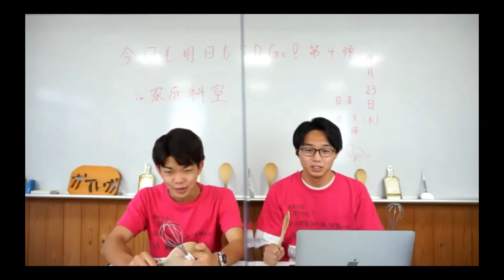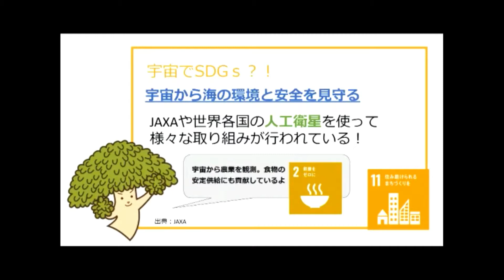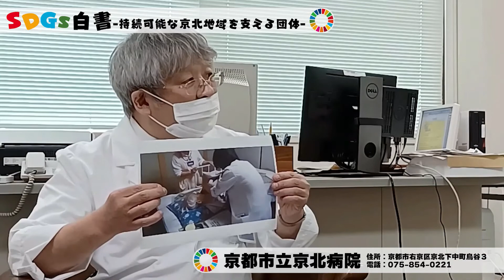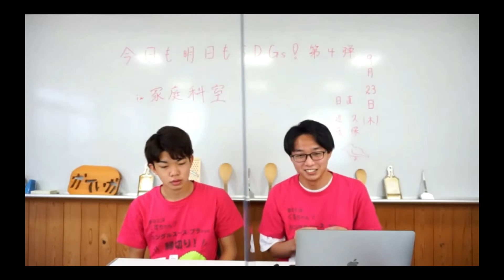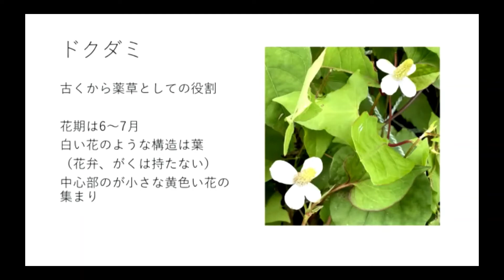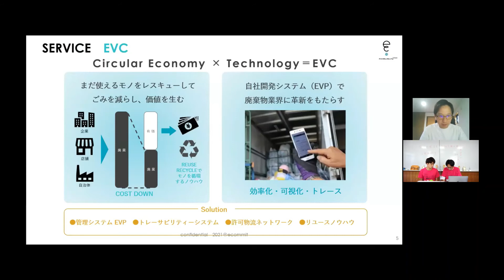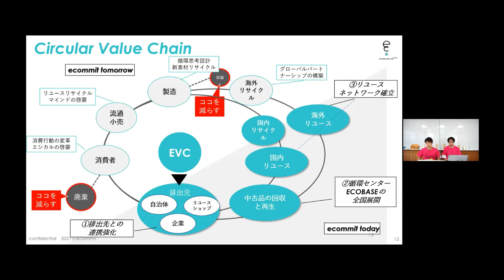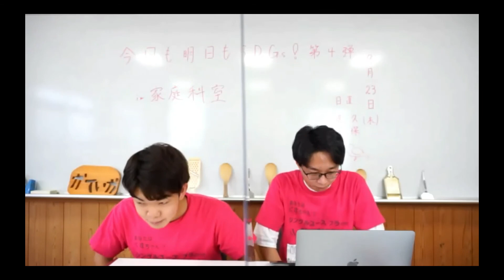【今日も明日もSDGs！第４弾】11日目・ゴール11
京北病院さんの情報はこちら！
ペンション愛宕道さんの情報はこちら！

0:00　オープニング
0:58　マイボトルダンス：京都市京北小中学校
2:32　1日1SDGs：Goal11
5:25　京北SDGs白書：京北病院
11:26　SDGsメガネでめぐる食と宿in京北：ペンション愛宕道
17:42　京北から見る身近な自然：雑草
21:40　里山からのグレートリセット：株式会社ecommit
27:00　今日のSDGsクイズ